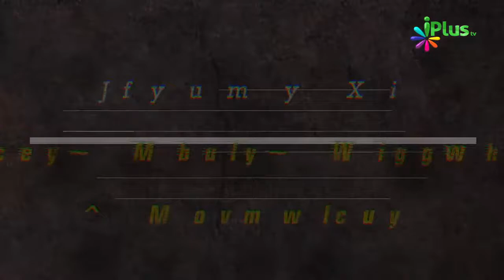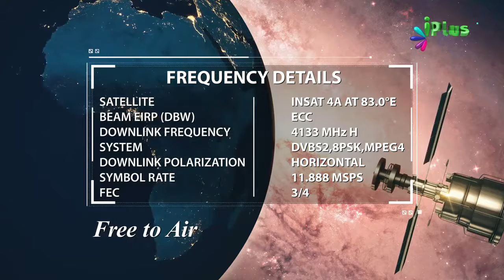2 Farishte Jo Humare Right Aur Left Side Me Hote Hain Woh Kya Karte Hain By Zaid Patel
2 Farishte Jo Humare Right Aur Left Side Me Hote Hain Woh Kya Karte Hain By Zaid Patel